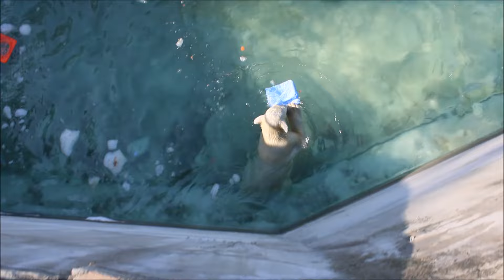Медвежонок Стрелка покорила ледяной айсберг 22.03.2024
Герда родилась в Москве 20 ноября 2007 года. Её мама Симона, папа Врангель. В Новосибирск переехала 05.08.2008.
В 2013 году у Герды и Кая родилась Шилка. В 2015 году она переехала в Японию. В 2015 году родился Ростик. 6 декабря 2018 года он переехал в Китай.
В 2018 году родились Норди и Шайна.  Данная пара молодых медведей находилась вне экспозиции зоопарка, поэтому посетители не могли их видеть. Передача молодых медведей в другой зоопарк  не планируется, — ответили на запрос редакции в пресс-центре мэрии Новосибирска. Но Шайна 20 января 2024 года переехала в Ижевский зоопарк.
Белые медведи одиночные животные. Как правило, миролюбивы по отношению друг к другу, но между самцами в брачный период случаются стычки. Взрослые самцы могут нападать на медвежат.
Гон с марта по июнь. Продолжительность жизни — максимум 25—30 лет; в неволе рекорд долгожительства — 42 года.
Вес очень крупных самцов в некоторых частях ареала 700 и даже 800 кг: есть данные о зверях весом до 1000 кг. Обычно вес меньше. Самки всегда не только меньше, но и значительно легче самцов. Так, самцы в восточной Гренландии в состоянии нормальной упитанности весят 400—450 кг, хорошо упитанные — до 500 кг, самки, даже очень сытые, здесь же редко весят больше 350—380 кг, т. е. их вес составляет около 75% веса самцов.
Длина тела на 3-й день после рождения 28—32 см, средний вес — около 755 г (650—840 г). На 26-й день длина тела увеличивается незначительно — до 35—38 см, а вес возрастает до 1125—1275 г.
В возрасте 60 дней самцы весят около 7 кг, самки — около 6 кг при длине тела у первых 58—60 см, у вторых 54—58 см.
В возрасте 4 месяца медвежата достигают веса 22—23 кг, в 6-месячном возрасте при длине около 110 см — 40—43 кг, в 8-месячном — 58—62 кг. Длина тела в возрасте с 6 до 9 месяцев нарастает по 6—7 см в месяц. Во время зимнего сна рост почти прекращается.
В зоопарке медведей кормят утром морской рыбой, хлеб с рыбьим жиром внутри, морковь, яблоки, морская капуста, яйцо дают сырое. Медвежат подкармливают молоком из соски. На ужин мясо (говядина, конина, куры или индейка). Летом и осенью арбузы, дыни, ранетки, кабачки, тыквы, огурцы. Когда показательное кормление летом бросают живую рыбу.
Медвежата с медведицей находятся до 2-х лет.
16 декабря 2022 года Герда родила 2-х медвежат. И это две девочки! Имена дали 25 июня. Медвежат зовут Стрелка и Белка.